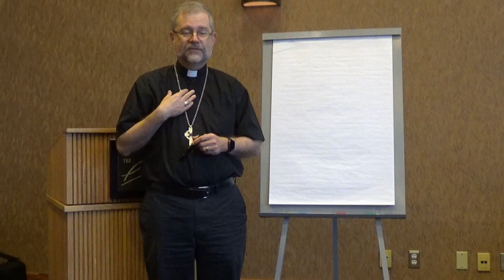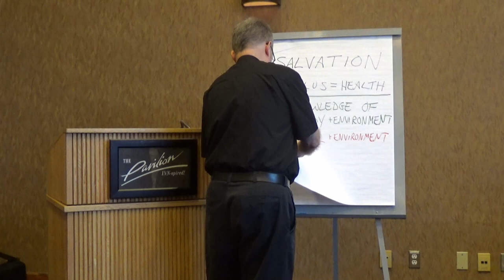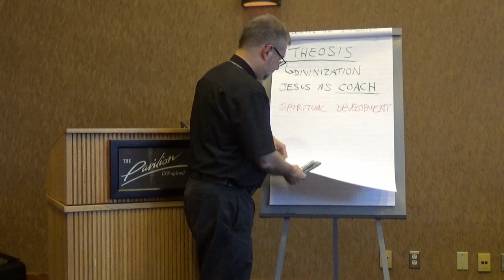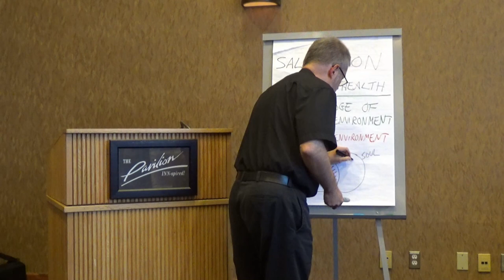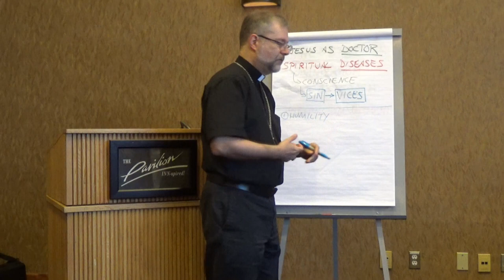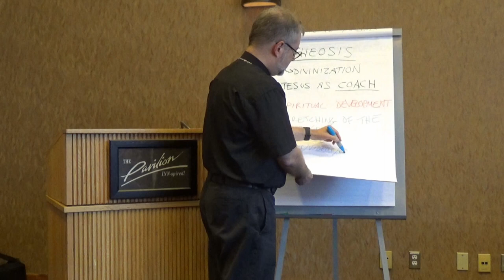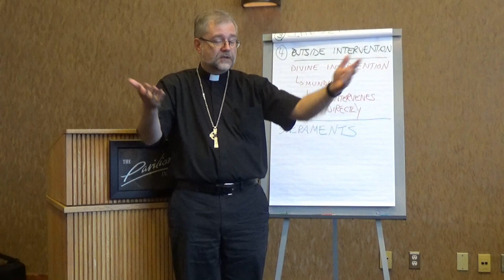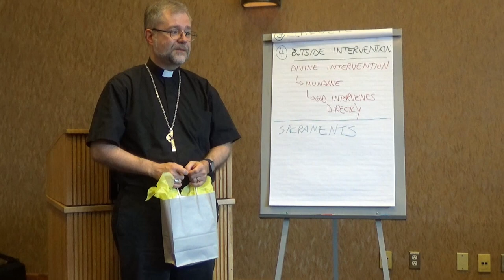Seminar on Spiritual Wellness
Seminar delivered by Bishop Thomas Dowd for the Catholic Principals' Council of Ontario (CPCO). The theme was spiritual wellness.